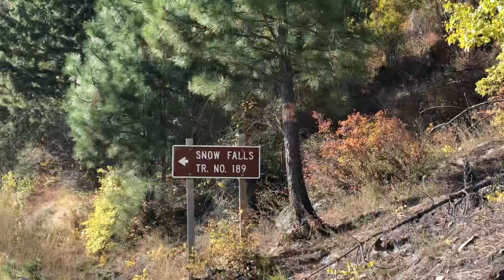TWO Waterfalls on Snow Creek near Bonners Ferry Idaho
Gorgeous day to explore a new trail.  I had to make a trip to Bonners Ferry to pick up some special vegetarian food so decided I should take advantage and go on a hike.  This trail only takes 1 hour max but has some great spots for a photo op!  My poor mother got sick with the stomach flu and has struggled for almost 4 weeks.  I have been her caregiver -- having a daughter as a nurse is both a blessing and a curse!  Thankfully she got to the doctor in time and discovered she has acute kidney failure, so I had to do 5 days of normal saline infusions at home.  Her GFR is slowing climbing and we are very hopeful.  My mom is a great investigator and is reading up on all the foods that are beneficial for the kidneys and ingesting them as much as possible.  Look to God for strength when you are going thru sickness, it's the only way to see you through. . .

Scriptural reference:  Matthew 8:17

                    Title:  Under the Giant Heaven